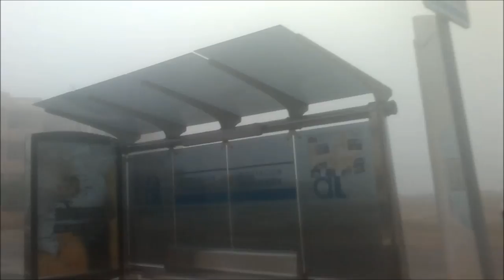Niebla en Torrevieja (24/05/2012)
Niebla matinal en Torrevieja. Recorremos la costa de Torrevieja hasta La Mata para ver la niebla que cubre el cielo las primeras horas del día.